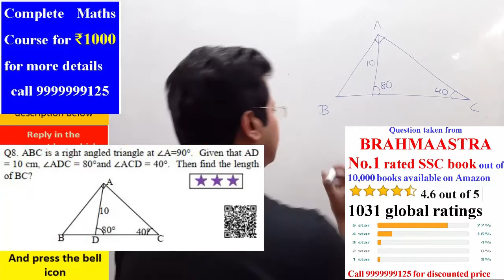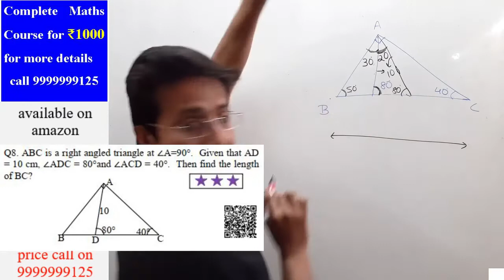geometry important questions